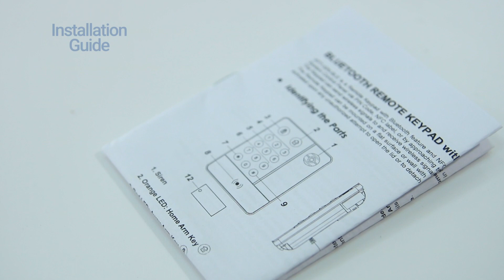📦UNBOXING - VESTA keypad with siren and proximity reader + Bluetooth - VESTA-307 | By Demes